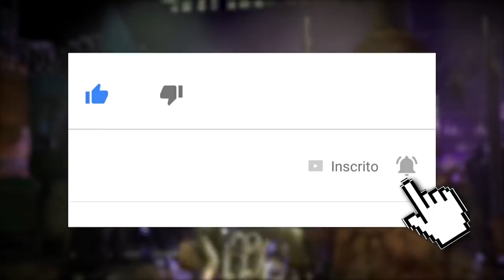MORTAL KOMBAT 11: DIÁLOGO FAZ REFERENCIA A POSSÍVEL MORTE DE SONYA E MAIS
No vídeo hoje comentamos sobre alguns diálogos recentes da Cassie Cage com outros lutadores de Mortal Kombat 11. Um deles faz referência a uma possível morte de Sonya Blade. Confiram, comentem o que acharam, se inscrevam e compartilhem.